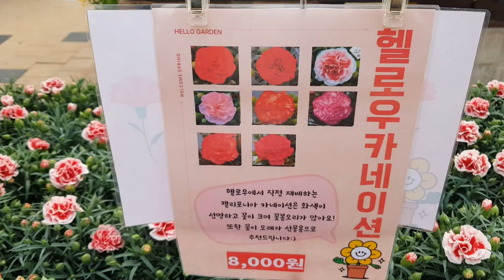헬로우농장 방문기🌳칼리브라코아 카네이션 전문농장🌸캘리포니아카네이션 맘마미아🌸산테리🌸피치🌸 칸타빌레🌸 이츠고휩 🌸프랄린🌸마나 🌸에클레아🌸페어리스마일🌸일본 카네이션 사쿠라프로마쥬🌳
안녕하세요
식물이름 꽃이름 나무이름 야생화 원종 무늬종 관엽식물 희귀식물
다육식물 걸이식물 월동식물 정원식물 이름과 가격 키우기정보와
오늘은 제가 소개드리는 헬로우 가든마켓의 농장 방문기 입니다
카네이션과 칼리브라코아등 전문 재배농장으로 아주 유명한 곳이에요
자동화된 시설에 식물 관리가 아주 철저해서 병충해관리와
영양공급등 최상품의식물들을 재배하고 있습니다
카네이션 중에서 캘리포니아카네이션과 일본 카네이션 소개드려요
5월 어버이날 스승의날을 맞아
헬로우가든마켓에서 저렴하고 최상품질의 카네이션 구입해보세요
바구니와 선물상자등이 구비되어있습니다

헬로우가든마켓:경기도 고양시 덕양구 큰골길 61
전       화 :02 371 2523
영 업 시 간:10~6시
토일요일 :10~7시까지 입니다